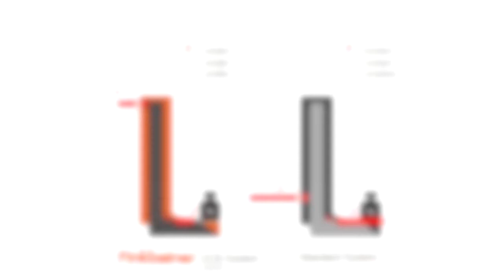DCB - System -mobile Radgreifer, mobile column lifts, colonnes mobiles de levage |Finkbeiner Lifting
-- Deutsch:
Trennung der Hubschlitten-Lagerung in eine Lagerung unten am Hubschlitten und eine Lagerung oben an der Hubsäule.  Dadurch ergibt sich ein maximaler Abstand zwischen unterer und oberer Lagerung von über zwei Metern. Dies bedeutet minimale Lagerkräfte und entsprechend wenig Reibung und Verschleiß.  Gegenüber herkömmlichen Systemen mit Lagern direkt am Hubschlitten wirken im Durchschnitt über den gesamten Hub ungefähr 5-mal geringere Lagerkräfte.

-- English:
There is generally a large distance of more than two meters between the bearing mounted at the lifting carriage and the fixed bearing at the top of the column. This means there are minimum support forces, and as a result, minimum friction and wear within the column. Comparing this to the conventional systems with upper and lower bearings mounted at the carriage, the effect of the forces over the complete stroke is approximately five times lower.

-- Français:
Le chariot de levage possède d'un palier en bas au chariot et en haut à la colonne. Il en résulte une distance maximale entre le palier haut et bas de plus de deux mètres. Cela signifie des forces minimales et, en conséquence, peu de frottement et d'usure. En moyenne, il y a 5 fois moins de forces à travers la course totale par rapport à des systèmes traditionnels avec des paliers directement au chariot de levage.

Walter Finkbeiner GmbH
Alte Poststrasse 9/11
72250 Freudenstadt
Germany